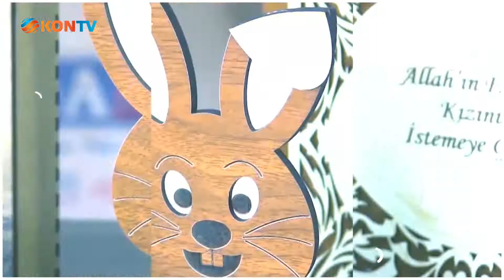ALIN TERİ 05 ŞUBAT 2022 KAR TEMİZLEME ÇALIŞMASI